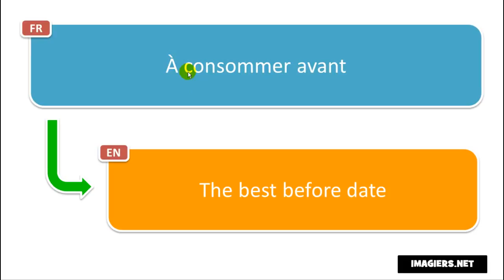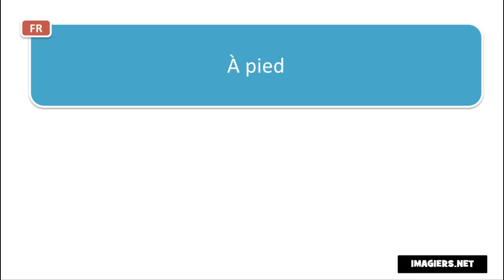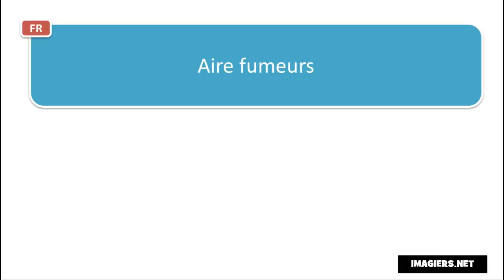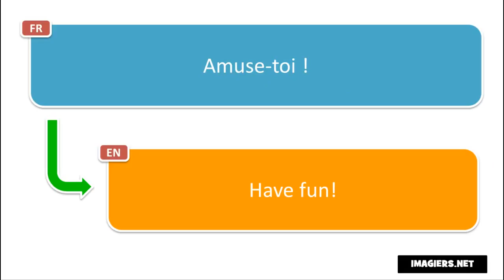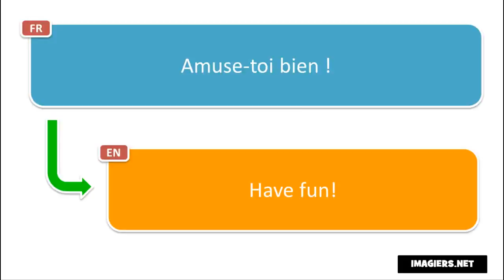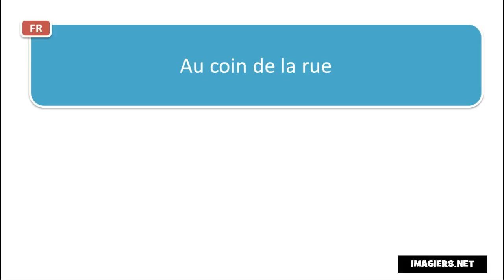Mag aral ng Pranses # 20 phrases et mots en français